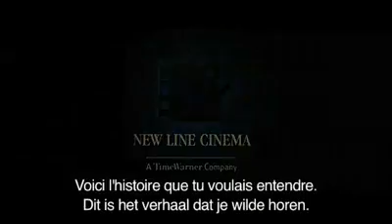Inkheart trailer + Nederlandse en Franse ondertiteling ( with dutch subtitles )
De trailer van Inkheart met Nederlandse en Franse ondertiteling